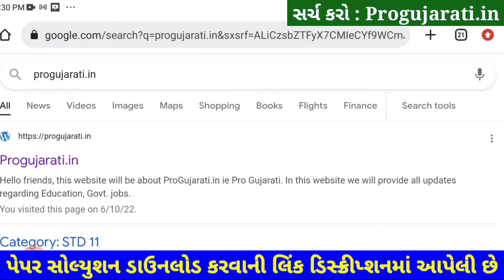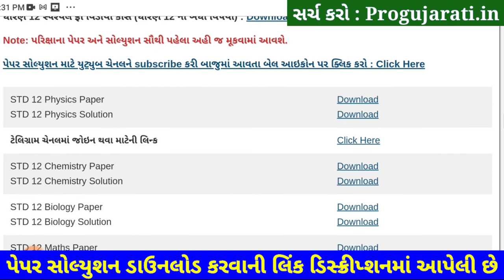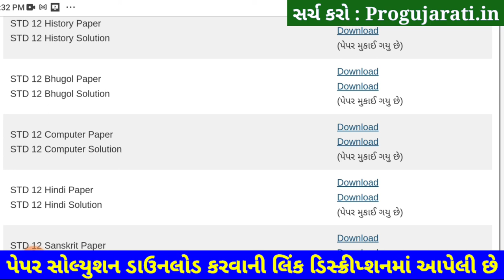STD 12 Computer Paper Solution 2022 First Exam, STD 12 Computer First Exam Paper Solution 2022 100 M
STD 12 Computer Paper Solution 2022 First Exam October, STD 12 Computer First Exam Paper Solution 2022 100 Marks, Pratham Pariksha STD 12 Computer Paper Solution 2022 STD 12. arts. Commerce

Other Related Search Queries :
STD 12 Commerce Computer Paper Solution 2022
Dhoran 12 Computer First Exam Paper Solution 2022 Commerce